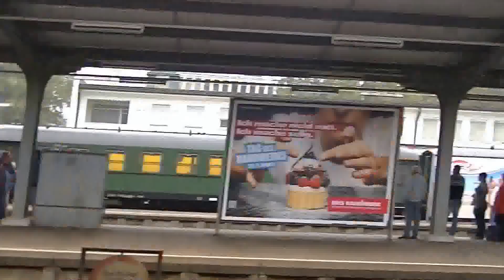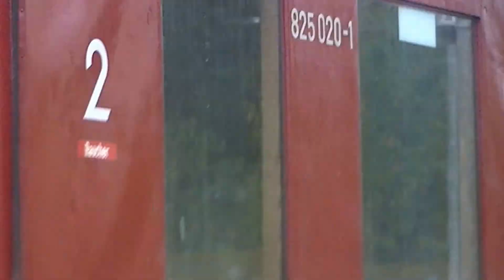Eine Fülle von Highlights Märklintag 2013 in Göppingen Am Samstag 14 09 2013 mit ET 25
Viel Rauch über Göppingen
Erinnerungen an die Blütezeit der Dampflokomotiven werden wach: Am Wochenende wird über Göppingen wieder jede Menge Rauch aufsteigen. Zahlreiche Dampflokomotiven werden ab Freitag für jede Menge Rauch in der Hohenstaufenstadt sorgen. Mit dabei ist auch der historische Dampfzug der Ulmer Eisenbahnfreunde Amstetten-Gerstetten.